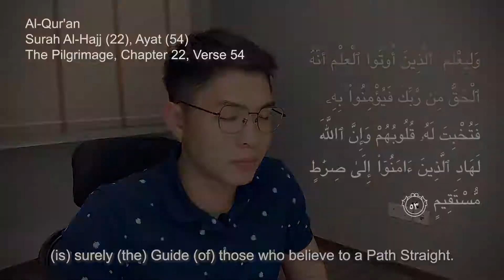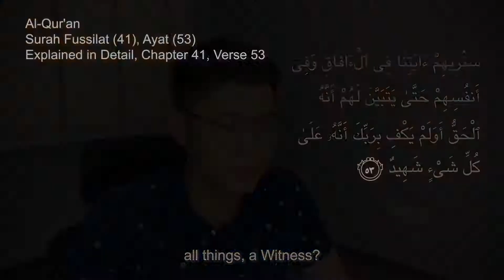Why I CONVERTED to ISLAM (Story of a Chinese Convert from Singapore)